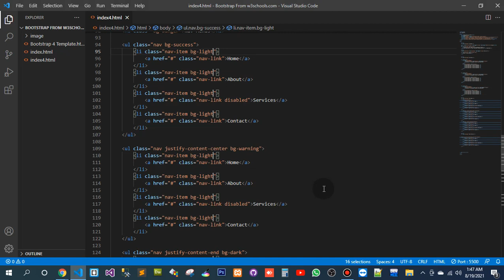#4: Bootstrap | for complete video goto my playlist of learn Bootstrap 4(4)